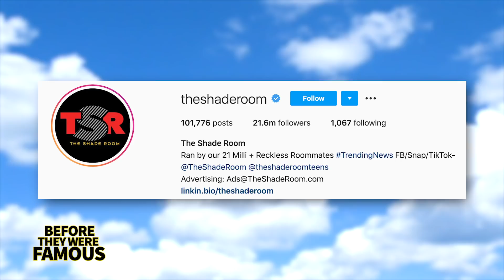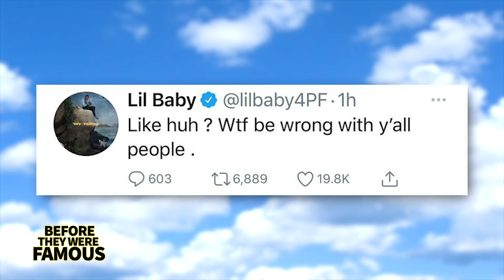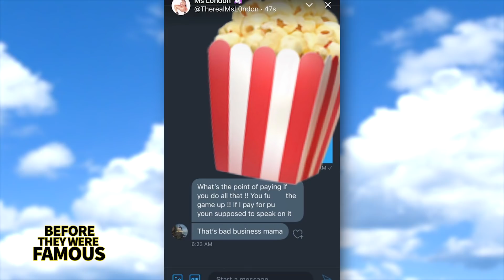Ms. London | Before They Were Famous | Lil Baby's $16K Las Vegas Encounter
Before Ms. London would dox Lil Baby for paying her 6K to wait for the scratch that, $16K for a night of her services. Before Ms. London would clock in 338K followers on Twitter, close to 250K on Instagram, and would get nominated for an AVN award. Before Ms. London would clock in 60 Million views on adult websites and jumpstart her career on Only Fans. At the time of this recording, The Shade Rooms and Hip Hop Drama is going wild with the expose of Lil Baby at the hands of Ms. London who has been working in Vegas for more than a minute. For those just catching up, she has accused him of cheating on his longtime girlfriend Jayda. We did a report on it over on our channel Famous News. According to her IG bio, Ms. London is a law student but it’s unconfirmed where she studies law as of yet. Although I found more deets for this video. To be honest, there wasn't a ton of info is out there about who Ms. London is and her come up in print so I had to sit through a ton of her videos to try and get an idea. After 10 trips to the bathroom, I then found an interview with The Hot Spot Lounge who got all the deets.